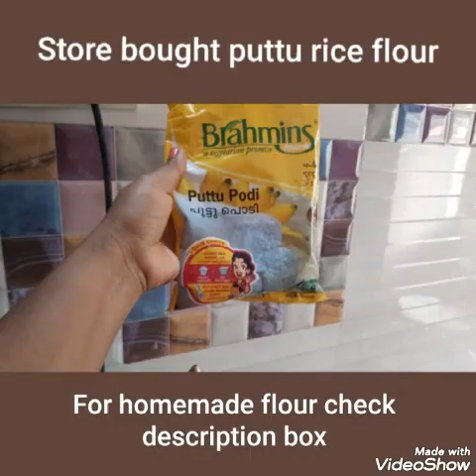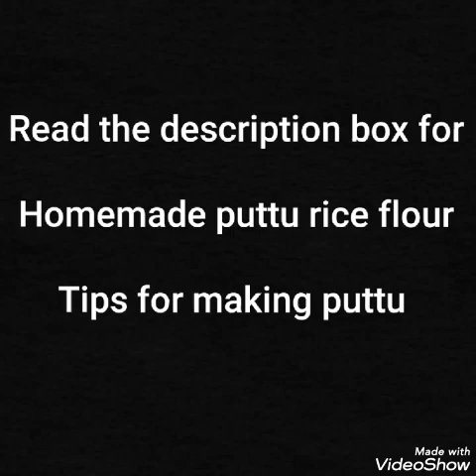How to make palak puttu /Carrot puttu recipe/Tricolour puttu/Kerala puttu recipe/Steamed rice cake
HOW TO MAKE PUTTU FLOUR AT HOME –
Soak raw rice for 2-3 hrs , wash and drain it completely,
Put it to dry under fan or a cool place [not sun]on a bedsheet ,till it dries for 25- 30 minutes [it should be slightly wet]
Blend it in a mixer to a not very fine powder [in betwwen coarse and fine consistency]
Fry the flour in a thick kadai for 4-5 on medium flame by constantly stirring it ,till it is moisture free or slips down the ladle.
Cool the flour ,its ready to use it.

NOTES

If you are making for the first time then buy readymade puttu flour from south indian stores

For soft puttu blend the ready flour mixture for few seconds on pulse.

You can also add little ghee while mixing the flour for soft puttu.

You get ready made puttu flour in SouthIndian stores.i have used readymade one.

While layering you have to start with coconut and end with coconut.

You can also make of ragi by frying the ragi flour.

If you have added extra water to the flour then keep the mixture aside for 1 hr and blend it in a mixer for 2-3 seconds .